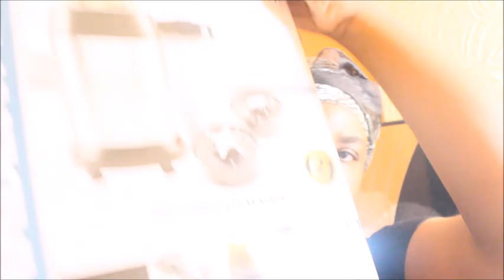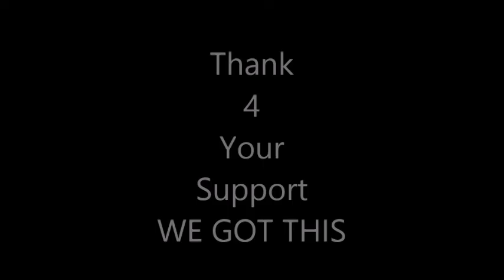Transformation Tuesday "My new Bae' EPSOIDE 3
fill later